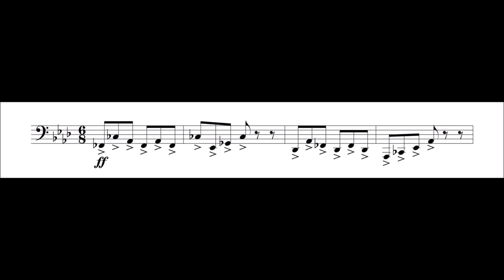Giuseppe Verdi, Attila - Atto 1 (tuba excerpt)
Tuba excerpt: audio+score

Orchestra: Royal Philharmonic
Conductor: Lamberto Gardelli

Excerpt 1: 00:06